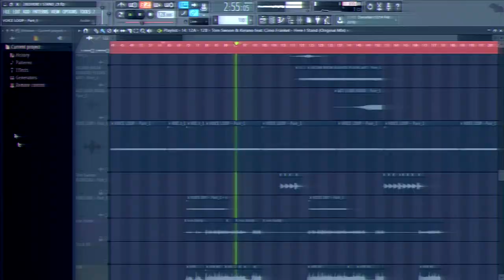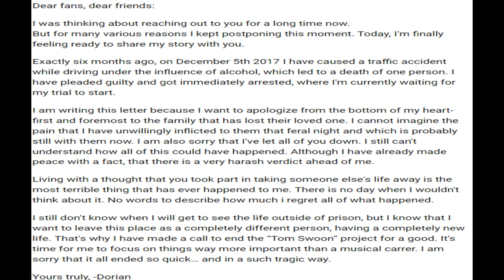THE CAREER OF TOM SWOON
A short video about the rise and fall of the progressive/electro DJ Producer from the EDM golden era.